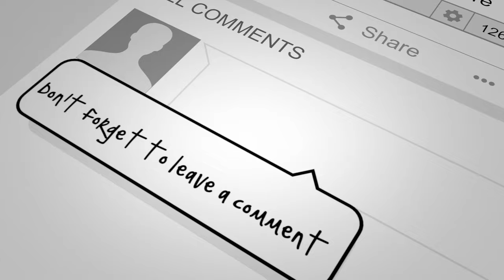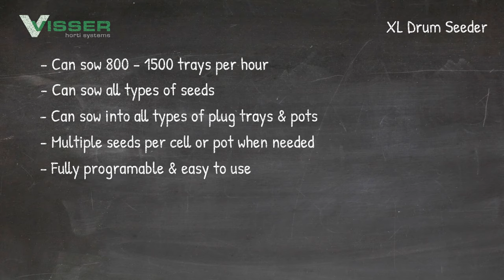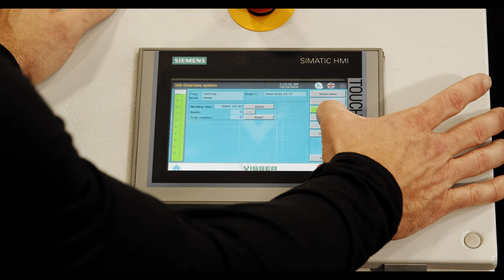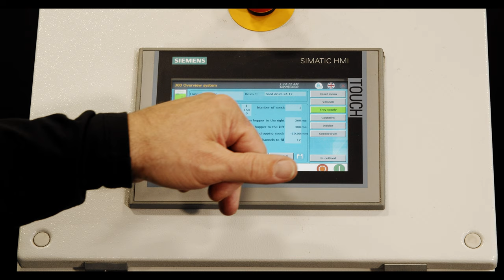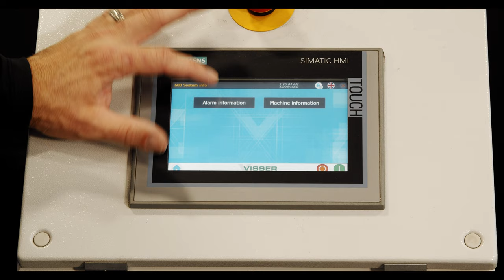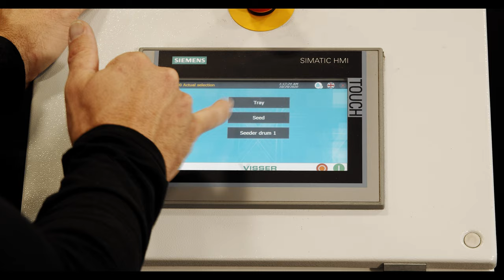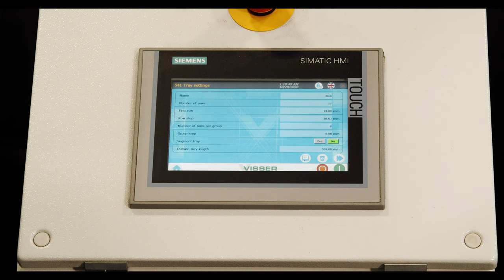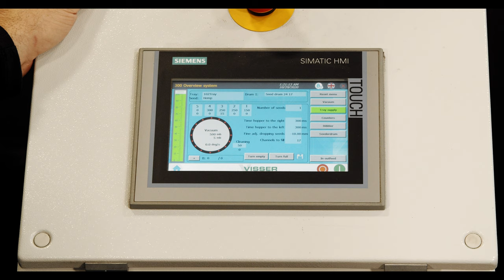Fastest & Most Precise Seeding Line on the Market! - Visser XL Drum Seeder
This is the fastest and most precice seeding line available to growers.

In our latest instalment of our "Let's Talk About" video series, we learn more about the Visser XL Drum Seeder and how it can benefit you; the grower.

Quick Links:
-Start: (00:00)
-Features: 2:34
-Dibbling: 4:25
-Machine Walk Around: 07:00
-Changing the Drum: 10:58
-Accessories: 13:52
-Touch Screen Controls: 16:46
-Sowing: 25:16
-Subscribe to Bellpark YouTube: 27:30

The XL Drum Seeder is a fully automatic drum seeder capable of a high capacity of 800-1,000 trays per hour. All settings, whether per tray or seed type are stored in the computer. The amount of vacuum required by the seeding drum and all additional settings are continuously monitored and controlled for optimum seeding results. The touchscreen interface can display all settings and can be programmed and saved by the operator. The system is very easy to use and requires only one touch between settings. The number of programs that can be saved on the computer is unlimited by using a USB stick.

Multi-facetted
With a special drum as an added option, this machine can handle even the most difficult seeds, such as Marigold (Tagetes), and can be sown at high accuracy of 99%

Benefits of the XL Drum Seeder
-High Precision
-Easy Change Over
-High Capacity

Options
-Driven dibbler drum with a motorized brush.
-Seed dispenser. Used for large seeds. The seed dispenser will feed the seed hopper with seeds to keep a constant level of seed in the seed hopper which gives a better result.
-Extra seeding drum with different nozzle sizes or for a different tray size.
-Separation comb to avoid double seeds.